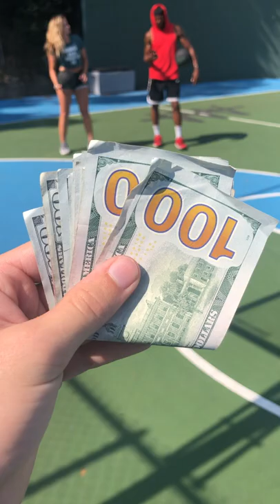Basketball Riddle Trivia Pt. 14 (Jenna vs Chris)